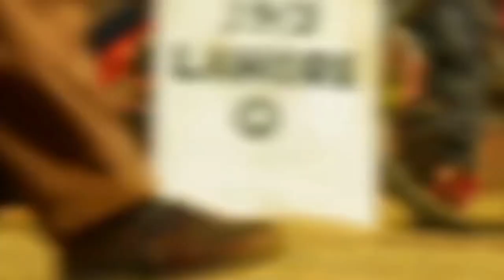Gadar 2 Day 3 Official Box Office Collection, Gadar 2 Box Office Collection, Gadar 2 Record Breaking